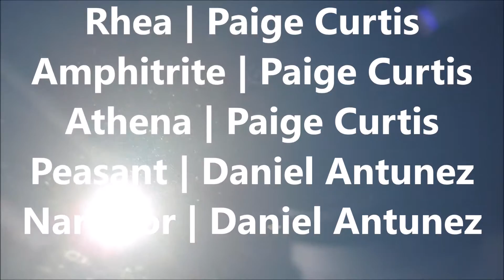The Story Of Poseidon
This was a school project I wrote myself, I hope you enjoy this little video I did :)